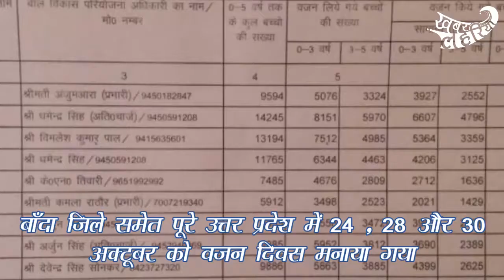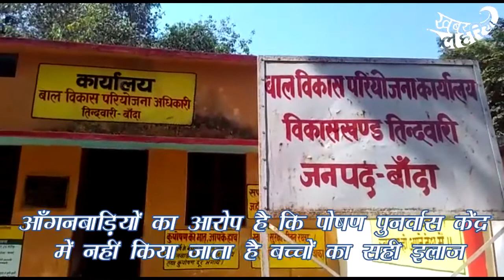बांदा जिले बढ़ रही है कुपोषित बच्चों की संख्या, आंगनबाड़ी कार्यकर्ता धरने पर